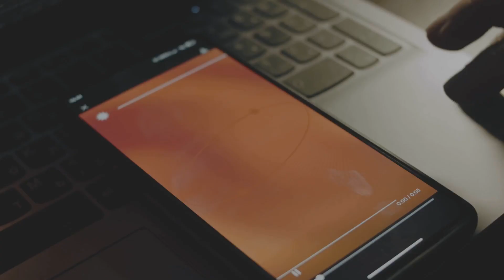अंतरतारकीय यात्रा - क्या हम सितारों तक पहुँच सकते हैं ? | Interstellar Travel: How Close Are We?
Can we travel to another star in our lifetime?This question has fascinated scientists, astronomers, and space enthusiasts for decades. While humanity has successfully sent probes to the outer reaches of our solar system, reaching another star remains one of the greatest challenges in space exploration. In this video, we explore the possibilities, the challenges, and the cutting-edge technologies that might one day make interstellar travel a reality.

✅ The vast distances between stars and why interstellar travel is so difficult
✅ The current state of space exploration and our limitations
✅ Advanced propulsion systems: Solar sails, nuclear fusion, and antimatter engines
✅ The Breakthrough Starshot project and its potential to reach Proxima Centauri
✅ Challenges of long-duration space travel, including cosmic radiation and space debris
✅ Theoretical concepts like wormholes and warp drives – could they ever be real?
✅ What the future of space exploration might hold for humanity

🌌 **Why Is Interstellar Travel So Challenging?**
The nearest star system, Alpha Centauri, is 4.24 light-years away, or **over 40 trillion kilometers!** With current rocket technology, it would take **thousands of years** to get there. But what if we could develop faster propulsion methods? Scientists are working on new concepts that could dramatically reduce travel time, bringing interstellar travel within the realm of possibility.

💡 **Future Technologies That Could Make It Possible:**
🚀 **Breakthrough Starshot:** A proposed mission to send tiny spacecraft to Proxima Centauri at **20% the speed of light**
☀️ **Solar Sails:** Harnessing light pressure from the Sun or powerful lasers to accelerate spacecraft
⚛️ **Nuclear Fusion & Antimatter Engines:** Theoretical propulsion systems that could generate immense energy for interstellar voyages
🌌 **Wormholes & Warp Drives:** Science fiction or a real possibility? We discuss Einstein’s theories and their implications for space travel

🌍 **Will We Reach Another Star in Our Lifetime?**
The reality is that interstellar travel may not happen tomorrow, but with rapid advancements in technology, the first steps toward the stars might be closer than we think. Projects like Breakthrough Starshot could pave the way for future human missions beyond our solar system.

If we do reach another star system, we might discover exoplanets that could harbor life. Could **Proxima b**—a planet in the habitable zone of Proxima Centauri—be our next home?

Do you think interstellar travel will be possible in the near future? What technology do you believe will get us there first?

Keep looking up, because the future of space exploration is just beginning!** 🚀🌌